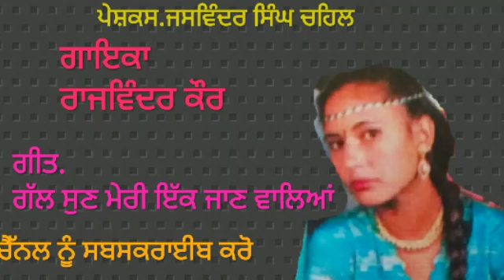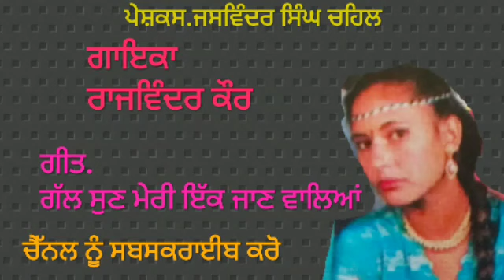Rajwinder Kaur . ਗੱਲ ਸੁਣ ਮੇਰੀ ਇੱਕ ਜਾਣ ਵਾਲਿਆਂ . ਬੰਟੀ ਸਿੰਘ ਚਹਿਲ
Rajwinder kaur